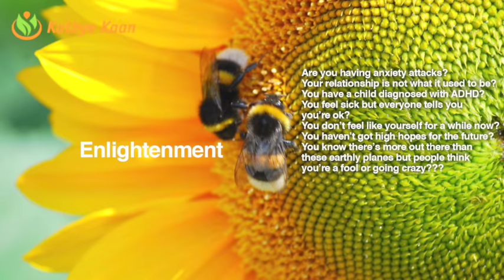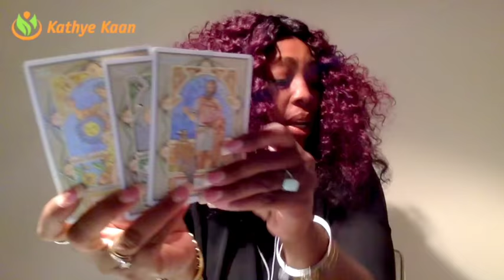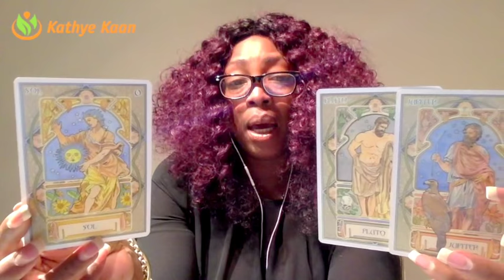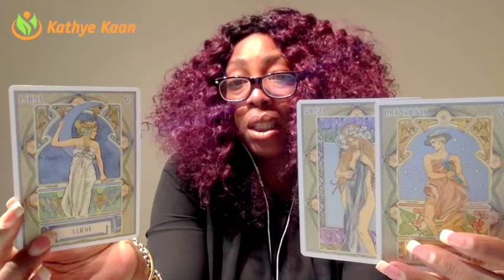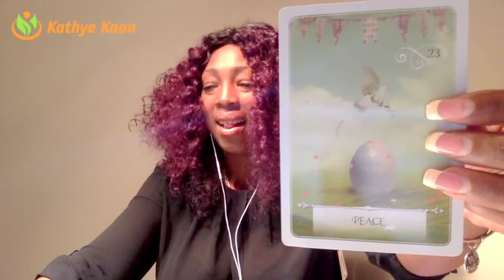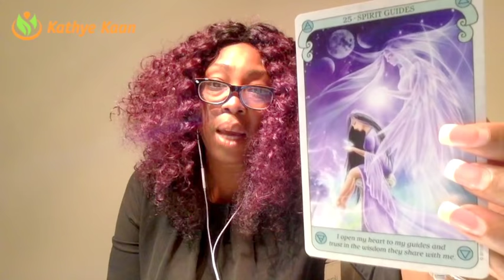AQUARIUS JANUARY 2018 FORECAST FORECAST TAROT PSYCHIC HOROSCOPE READING